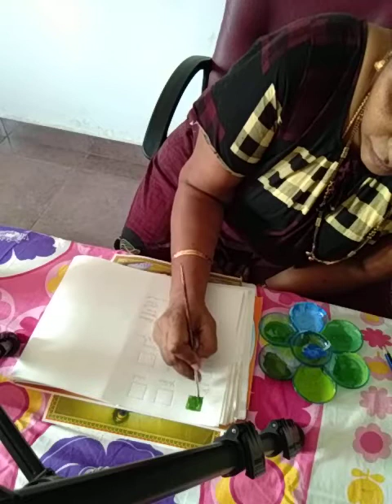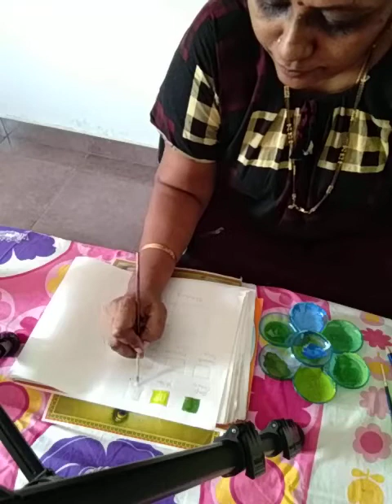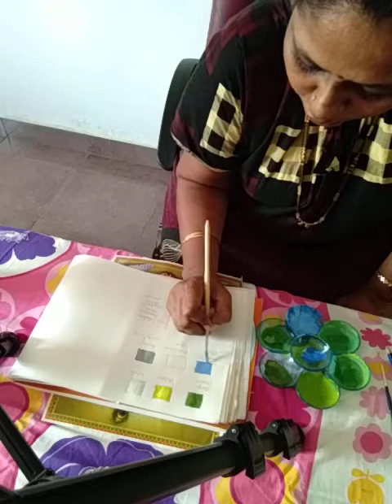Tanjore Painting - Painting 2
How to make your own Tanjore Painting board by yourself